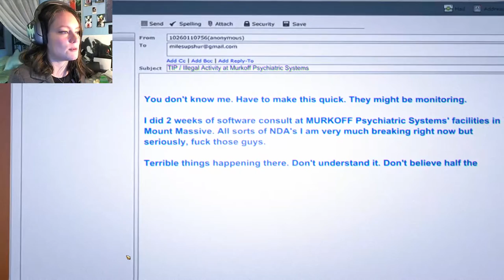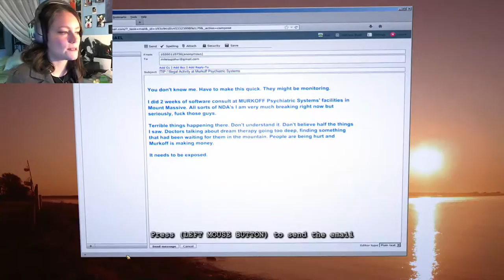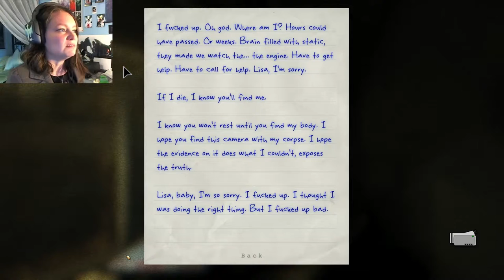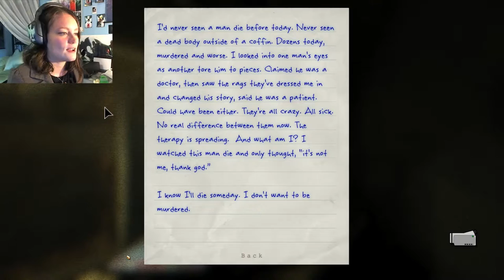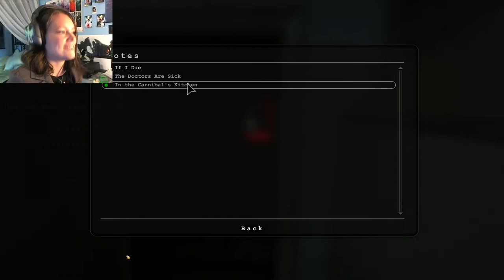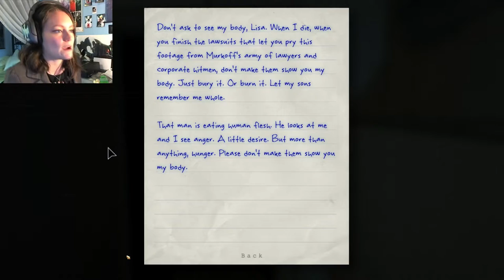Outlast: Whistleblower DLC | 01 | Mr. Blaire is a Dick